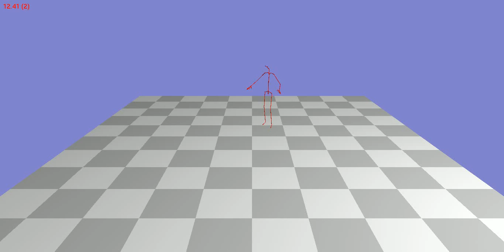Animation 124_13